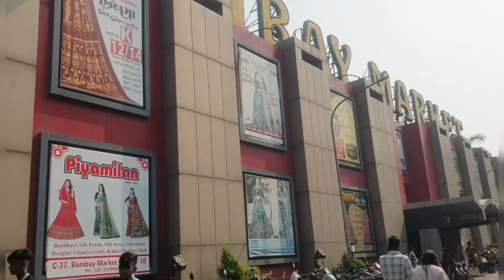Vlog - 106 || Bombay Market || Saree ki Shopping || Precha Vlog